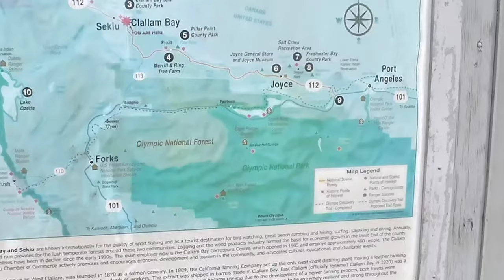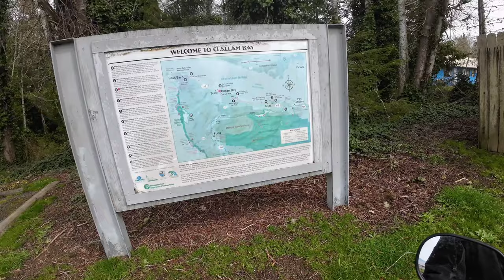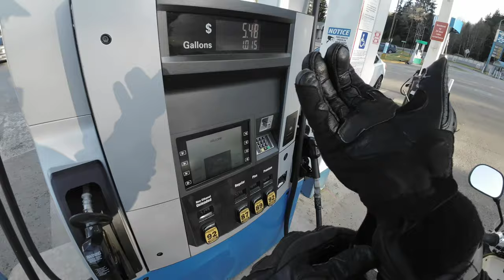Big Adventure On A Non ADV Bike. Honda Ruckus / Kei Truck Adventure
Solo long distance trip with a Honda Ruckus and Kei Truck to Cape Flattery. The most North West place in the contiguous United States